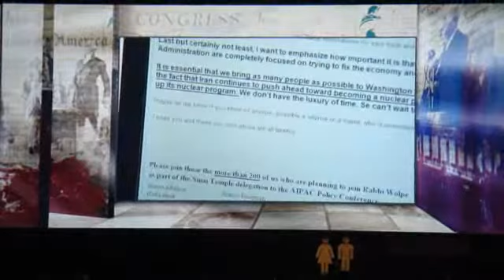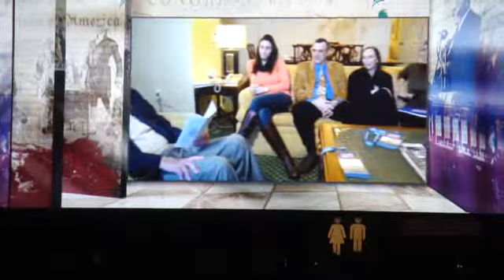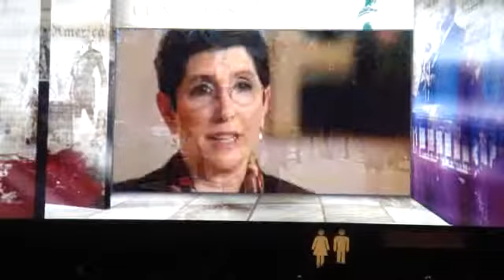Zakowski at AIPAC 2013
Part of the video shown to 13,000 delegates at the AIPAC 2013 Policy Conference, about Larry & Barbi Weinberg and their daughter Jan Zakowski, who organizes the Sinai Temple delegation of more than 200 each year.